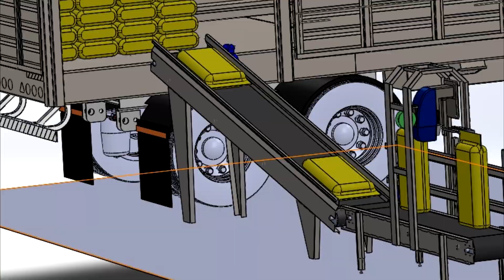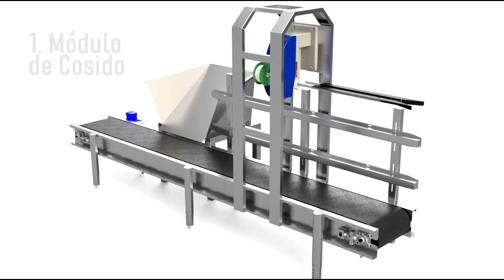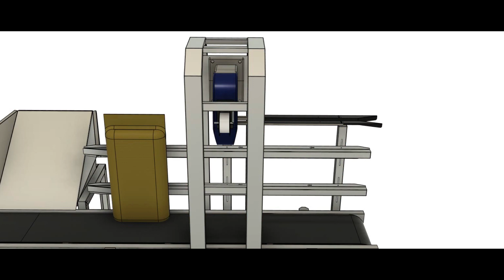TU IDEA VALE - COSEDORA AUTOMATIZADA